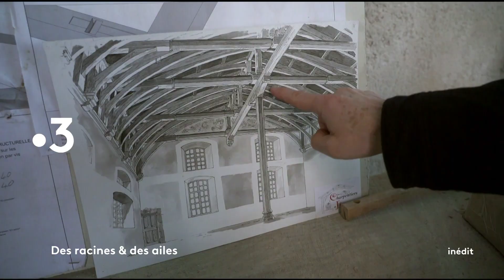Un balcon sur l'Auvergne - Bande-annonce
Bande-annonce de l'émission "Des Racines et Des Ailes : un balcon sur l'Auvergne" diffusée le mercredi 23/09/2020 sur France 3 et France.tv